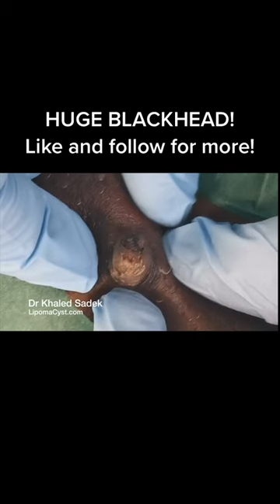Pimple Popping 2021 - Blackheads & Whiteheads #120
Blackheads, essentially open-air pimples, can appear on any part of your body and be especially frustrating to deal with. If you are looking to remove your blackheads, try some of these successful treatments to clean your skin and stop the formation of the pesky dark spots. With some easy adjustments to your skin care regimen, you can have the clear skin you've always wanted (and deserve).

1- Never pick or pop your blackheads. Using your fingers to try to remove blackheads actually adds more dirt and bacteria to your pores, making your blackhead-filled skin worse. As difficult as it may be, avoid touching your skin and removing your blackheads with force at all times. It may lead to bumps on your skin or even lead to scars.

2- Don’t use your own blackhead removal tools. Many stores now offer your own blackhead removing instruments to give yourself an at-home facial. However, these tools often get full of bacteria and can scar your skin. Leave using steel instruments to the professionals and stick to using cleansers and exfoliants.

3- Avoid ultra-abrasive exfoliants. If you have sensitive skin, using harsh exfoliants can just irritate it and make your blackheads worse. If you are ever in pain from an exfoliant, stop using it and go with a more gentle cleanser. Try using oatmeal as the most gentle exfoliant if you are having issues with harsher scrubs.

4- Wash your face twice daily. Make sure yours is clean and clear by washing it once in the morning and once at night. Always be sure to remove all makeup before washing your skin (if you’re wearing any). Follow up your face wash routine with a gentle facial moisturizer to keep your skin from over-producing oils which cause blackheads.

5- Wash your pillowcases. Your pillowcases catch dead skin cells and excess oil from your face when you sleep on them at night. Wash them at least once a week to remove the buildup of dirt from the fabric to help keep your face clear of blackheads.

6- Don’t touch your face. Even if you aren’t picking at your blackheads, touching your face transfers bacteria from your hands to your face. Your hands are the dirtiest part of your body and are often the cause of many cases of blackheads. Avoid resting your face on your hands or needlessly touching your skin.